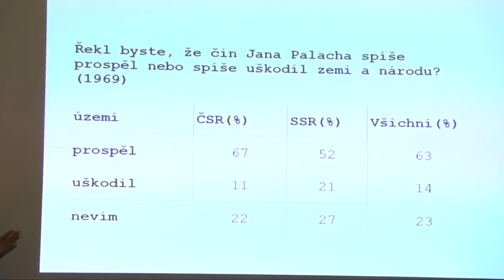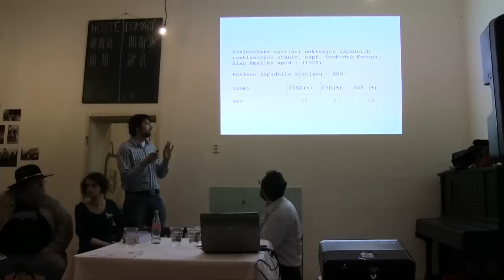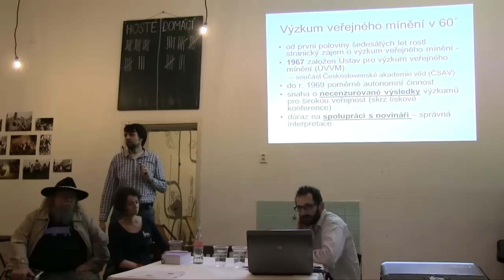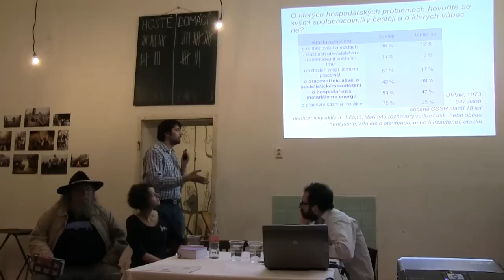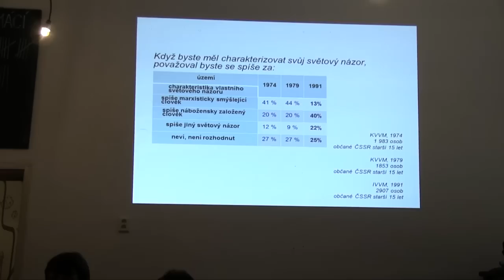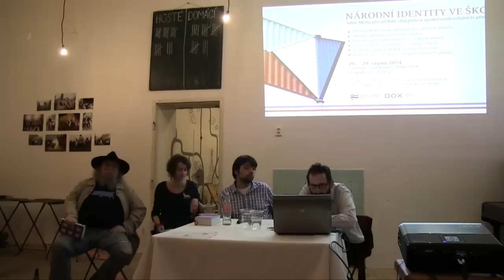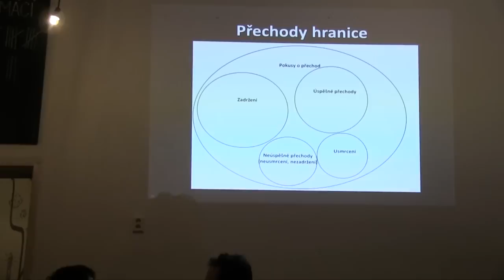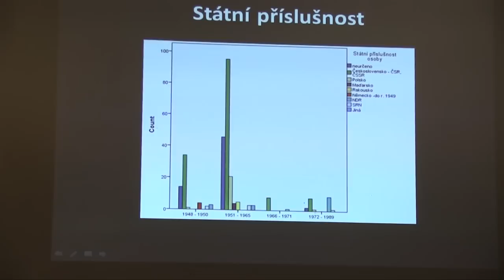Československo v tvrdých datech?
Ústav pro studium totalitních režimů ve spolupráci s Českým sociálněvědním datovým archivem na tomto semináři organizovaném Sametovým fórem  ukáže, jak lze metodami sociálních věd rozložit některé děje komunistického Československa do jedniček a nul. A zejména pak na příkladech ukážeme, jak se těchto jedniček a nul smysluplně „ptát“ a jak číst (přetlumočit) výsledek takového tázání.

Akce se konala v úterý  4. 11. od 19:00 v Sametovém centru v Cihelné 4, v Praze.